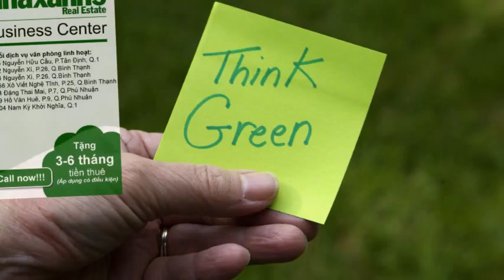Cho thuê văn phòng ảo làm địa chỉ giao dịch tại Quận Tân Bình, TPHCM